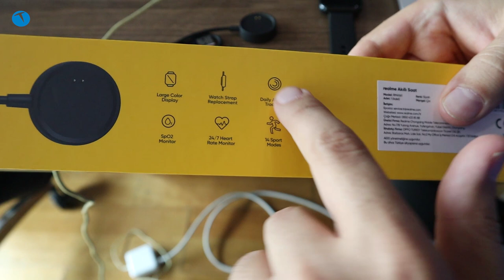Apple Watch S6'ya 600 TL'lik rakip! realme Watch kutusundan çıkıyor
realme'nin kısa süre önce ülkemizde de satışa sunduğu realme Watch modelini kutusundan çıkartıyoruz.

Yurt dışında 50 euro, ülkemizde ise 599 TL'den raflardaki yerini alan realme Watch, yapabildikleriyle adeta 3700 TL'lik Apple Watch S6'ya medyan okuyor.

Peki realme Watch'tan edindiğimiz ilk izlenimler hangi yönde? Bu sorunun yanıtını videomuzda bulabilirsiniz. 600 TL'lik akıllı saatten "ne hayır gelir" diye düşünmeyin. Zira realme'nin yeni akıllı saati beklentilerin bir tık üzerinde bir performans sergiliyor.

Eğer saat hakkında sorularınız varsa önümüzdeki günlerde yayınlayacağımı inceleme videosunda bu sorularınıza yanıt bulabilirsiniz.

Bu arada başlıkta kullandığımız S6'ya rakip ifadesi ironi içermektedir. Yani kalkıp da bu saat Apple Watch S6'ya rakip olamaz vs. demeyin. Rakip olamayacağını biz de biliyoruz.